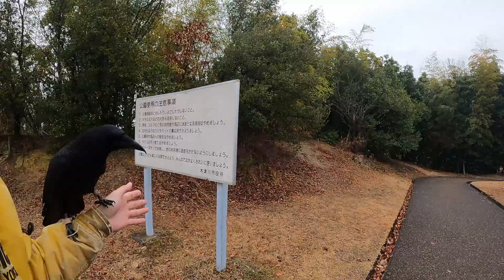[言うこと聞かん過ぎカラスのリキ！]気持ちは分かるけどずっとそれでええと思うなよ…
今回はこの間のカメラが充電できてなかった日と同じ日の別の公園の動画です！
あの後一旦家に帰って予備のバッテリーに交換して前に一度だけ行った事がある公園に行きました。